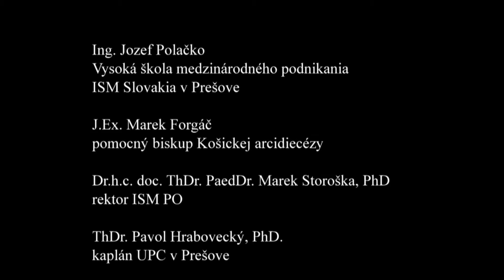seman.tv ISM PO 2017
Pomocný biskup Košickej arcidiecézy Mons. Marek Forgáč po prvýkrát na pôde Vysokej školy medzinárodného podnikania ISM v Prešove. Je to zároveň spomienková odpustová slávnosť, venovaná pamiatke  bývalého rektora školy, Mareka Pribulu, ktorý bol pre mnohých z nás blízkym a vzácnym človekom... Tu je  reportáž, určená pre regionálne a kresťanské TV a skrátený záznam slávnostnej sv. omše, celebrovanej  otcom pomocným biskupom Forgáčom.